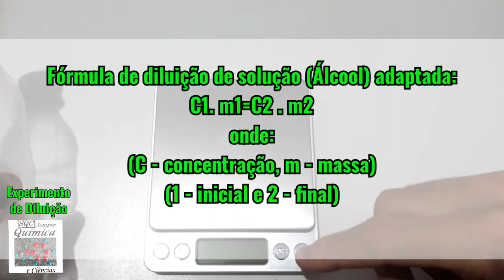Experimento como transformar álcool 92 em 70, diluir solução, álcool 92.8 em 70. 96 em 70. Química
Neste experimento de Química fazemos a diluição de solução aquosa de álcool etílico 92,8 °INPM para álcool 70 %.
Não é nosso objetivo incentivar as pessoas a fazer álcool 70, pois se trata de um experimento para explicar a diluição de soluções e ação do álcool etílico sobre microorganismos na prática no laboratório ou sala de aula de Química. Depois de diluído, o álcool 70 pede ser usado para limpar as carteiras e bancadas da escola. Neste experimento de Química fazemos a diluição de solução aquosa de álcool etílico, 92,8 ° INPM para álcool 70 ° INPM. O Grau INPM é a fração ou percentual em massa ou em peso (%p). A proporção em massa de álcool etílico 92,8% e água é de aproximadamente 3:1. Veja a experiência de como fazer álcool 70 no laboratório, o álcool 70 é o nome comercial do álcool etílico 70 °INPM (70% p/p) ou 77 °GL (77% v/v), ou seja, possui 70% de álcool etílico é 30 % de água. O Álcool 70% possui concentração ótima para desinfecção de ambientes e superfícies, porque a desnaturação das proteínas do microrganismo faz-se mais eficientemente na presença da água, pois esta facilita a entrada do álcool para dentro da bactéria ou vírus e também retarda a volatilização do álcool, permitindo maior tempo de contato. O Álcool etílico mata microorganismos como bactérias e vírus se estiver na faixa de concentração ideal.
Veja como diluir álcool 92.8 em 70, como transformar álcool 96 em 70, como transformar álcool 92 em 70.
SQC - Sempre Química e Ciências, aqui você encontra como fazer, experiências, experimentos, Química, Física, Biologia, Geografia, Ciências, vídeo aula, explicações, conteúdo, estudo, Químico...